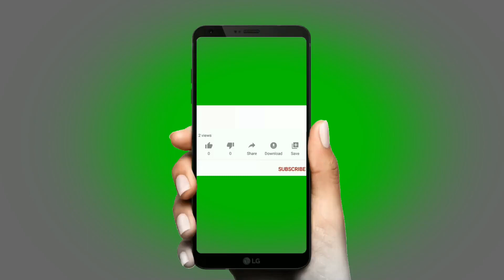💎You will see→Outdoor activities,stunt,Cake decoration,Pretty girl dancing$60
This is a all kinds channel，Bring you different strange things every day！